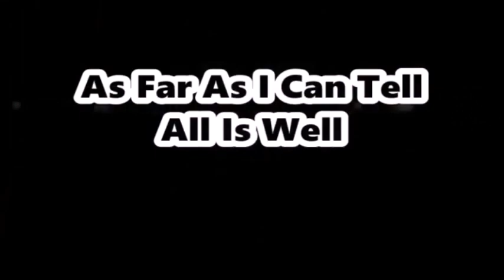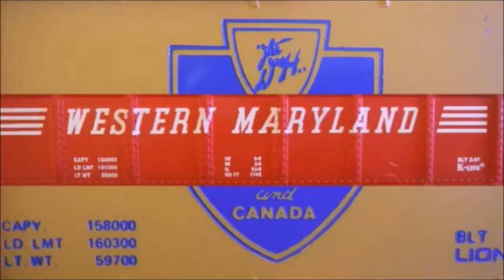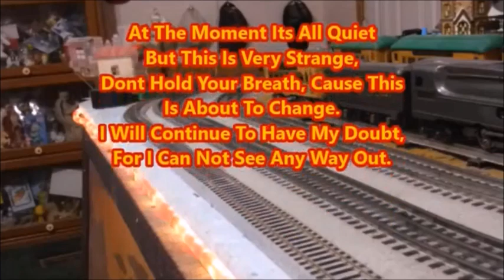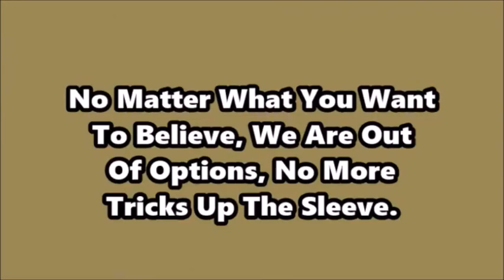Deal Of The Century The Linside Railroad Purchase